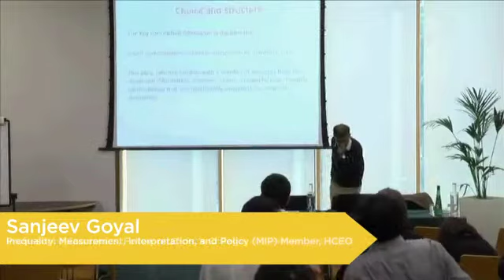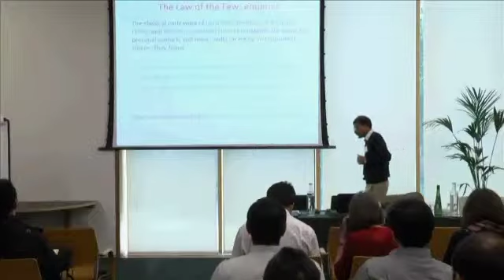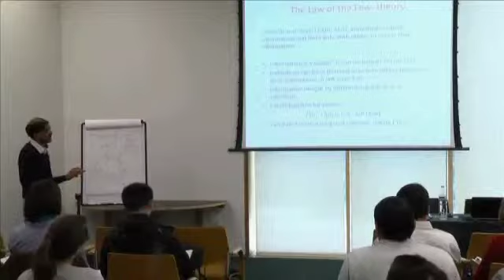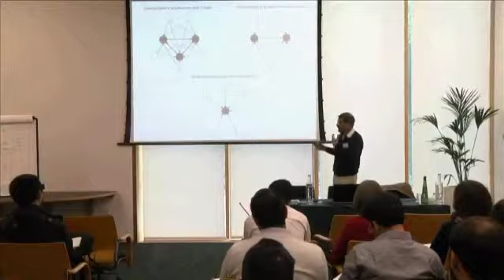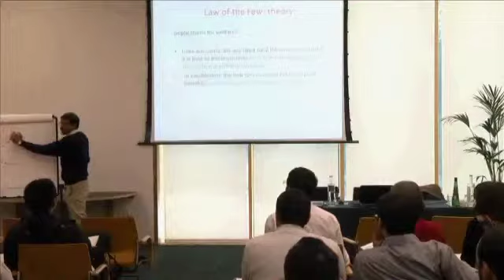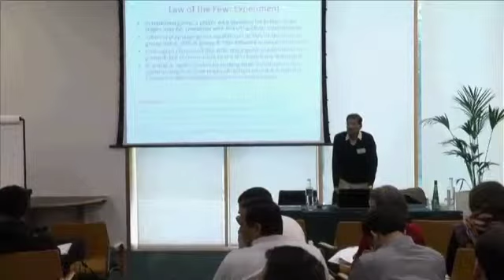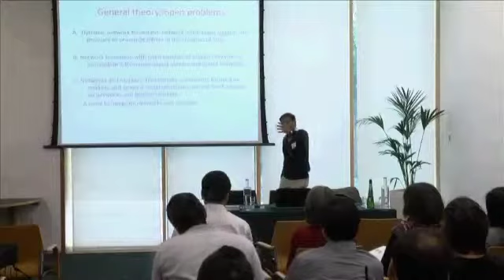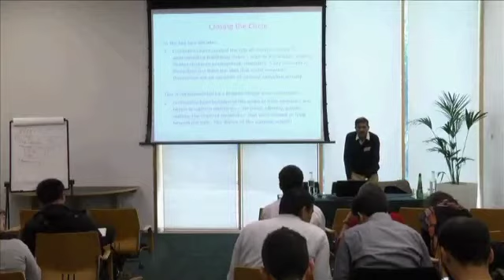Networks and Markets III - SSSI Cambridge 2014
Presenter(s): Sanjeev Goyal